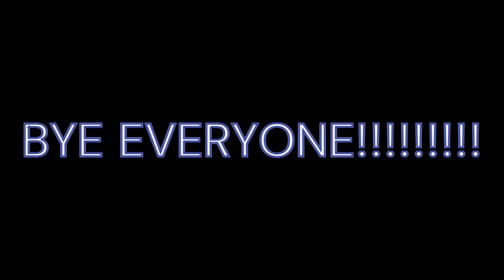FIELDS AND FIRE | EP 2 | Cannon training and the colt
In this video we teach you how to use the cannon's I hope this helps you. ALSO WE GOT THE COLT BABY!!!